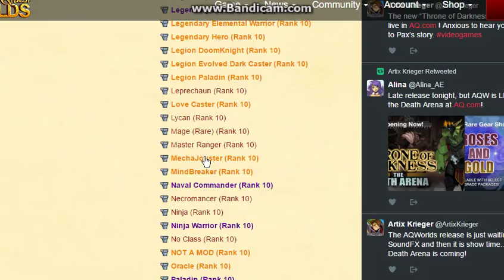aqw meeting root(moderator)